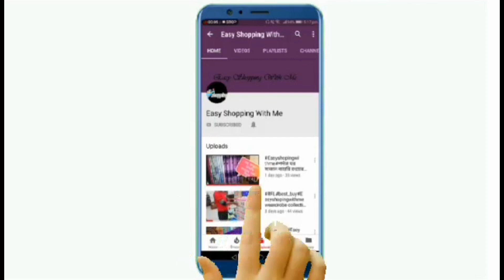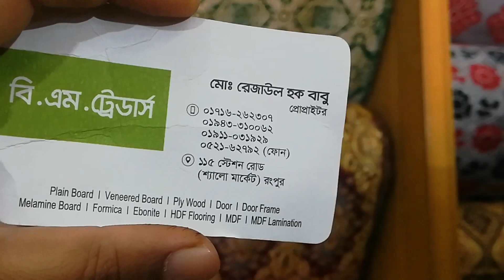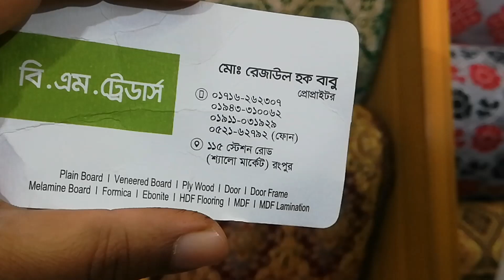Easyshopingwithme মাত্র ১২০০ টাকায় কাপড় এবং সেলাই সহ সোফার কাভার সেট কিনতে দেখুন এই ভিডিও।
sofa kavar set only 1200 Taka

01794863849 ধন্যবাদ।